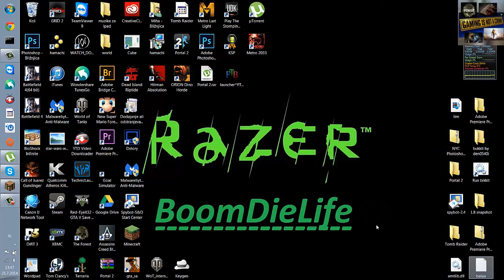How to make piston chest HD*